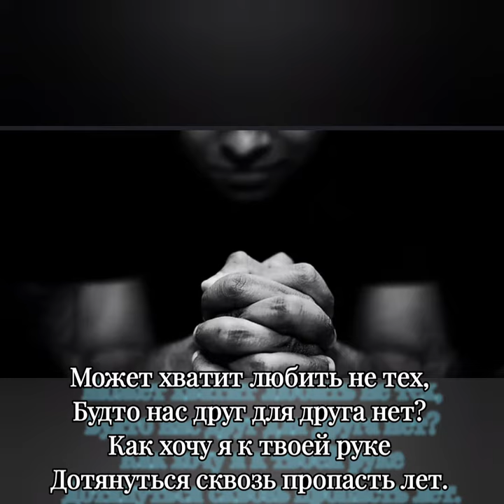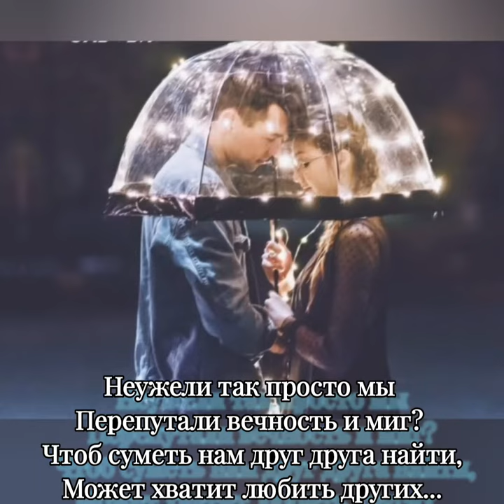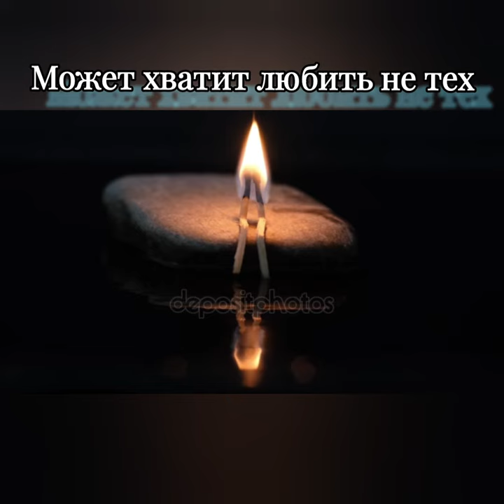Может хватит любить не тех - Музыка Виктора Хоборова, слова Эль Твит.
Demoversia.

Может хватит любить не тех
Эль Твит
Будто нас друг для друга нет?
Как хочу я к твоей руке
Дотянуться сквозь пропасть лет.

Не сдаёмся, хоть знаем, что
(Есть) Перемирий предел и войны. Может рано нам ставить крест
На разбитых доспехах тьмы?

Я не знаю, чего мы ждём:
Поворота к началу? Конца?
Может хватит делить ножом Неделимые небеса?

Неужели так просто мы
Перепутали вечность и миг?
Чтоб суметь нам друг друга найти, Может хватит любить других...